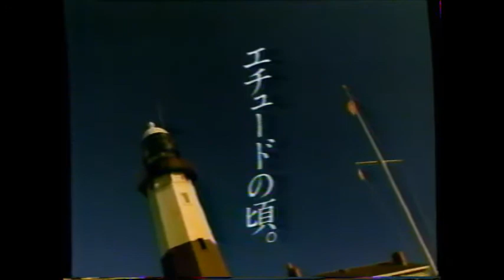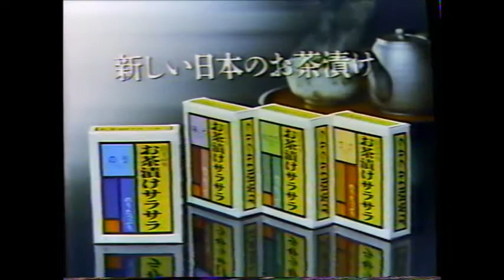懐かしのCM特集（Vol.2）